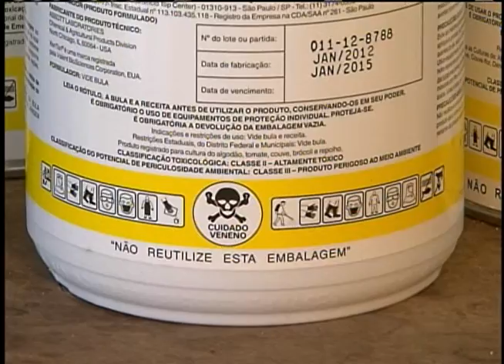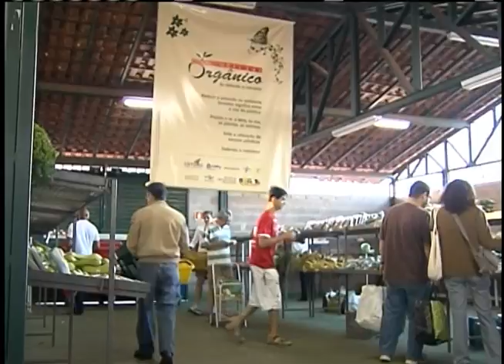Uso de defensivos biológicos cresceu 75% no último ano no país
NBR NOTÍCIAS -01.08.12: De olho na preservação ambiental e também na saúde do produtor, os defensivos biológicos têm conquistado espaço na hora de plantar. Só no último ano, o uso de agrotóxicos biológicos cresceu 75% no país. Bom para o produtor e também para o consumidor.